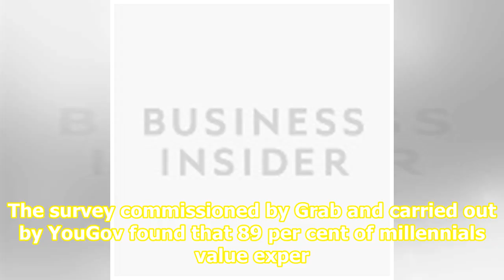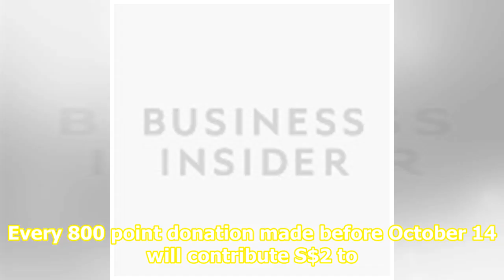Grab is going after millennials with new food subscriptions, including a S$9 bubble tea plan and ...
Grab is going after millennials with new food subscriptions, including a S$9 bubble tea plan and 1-for-1 dining deals

Crazy for bubble tea? Grab’s got a crazy idea for you. Pexels A bubble tea subscription plan might sound crazy to you, but according to Grab, it’s what many millennials in Singapore want. The ride-hailing giant-turned-super app said on ThursdayOct 3 that it was launching a slew of initiatives for it...